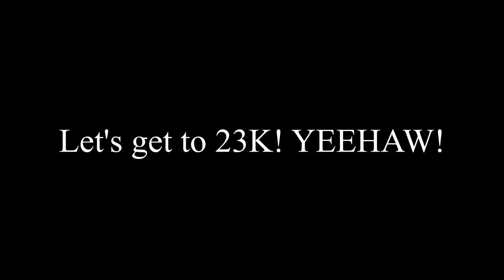What if Naruto was a Saiyan |Part 6